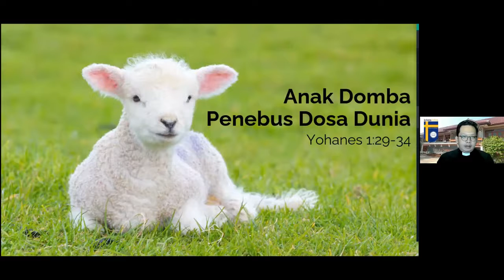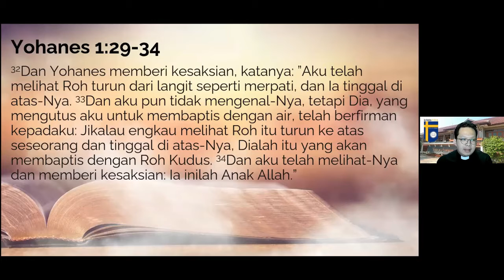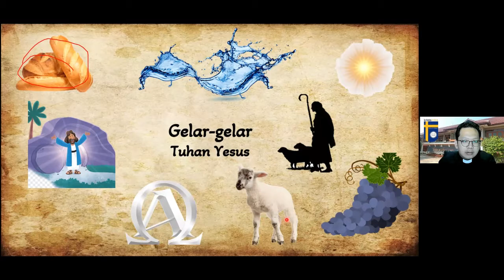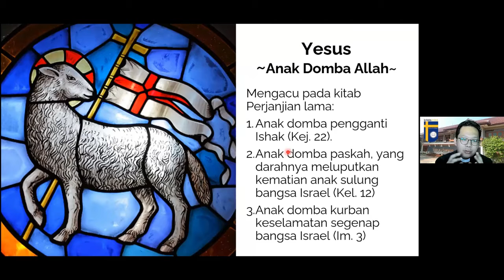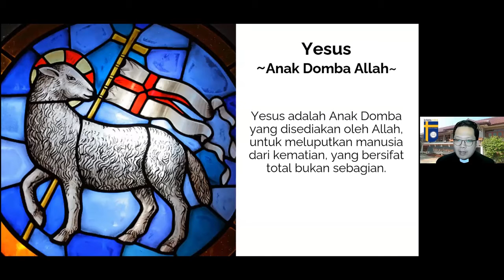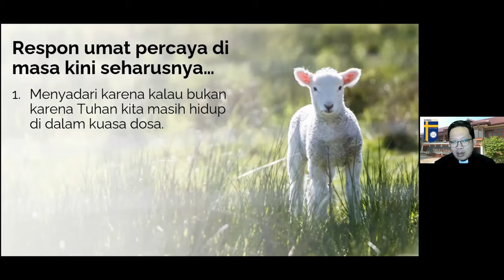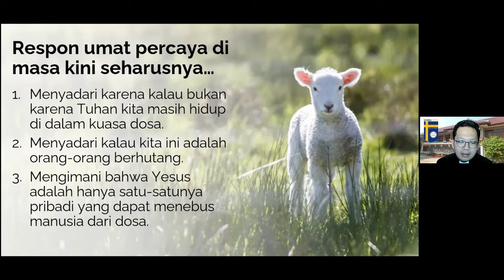[SMP-SMA] Kebaktian Siswa Krista Mitra, 13 April 2022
Ibadah Kebaktian Siswa Krista Mitra, 13 April 2022

Penyampai Firman : Pdt. Timothy Setiawan
Tema : Anak Domba Penebus Dosa Dunia  (Yohanes 1:29-34)